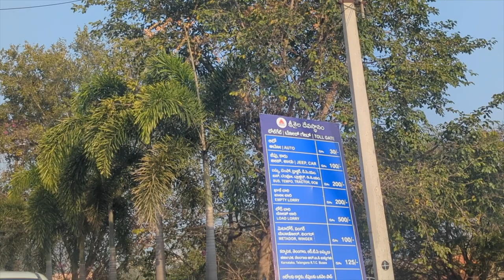నల్లమల Forest | పెద్ద పులి | Danger Drive | Tiger Reserve